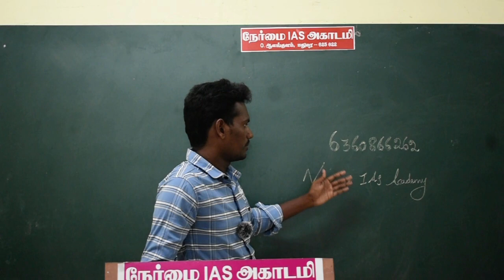மதுரையில் வேலை | 20000-25000 Salary | நேர்மை IAS அகாடமியில் வேலை | UPSC STAFF | TYPING JOB